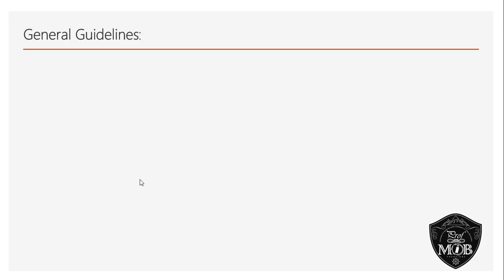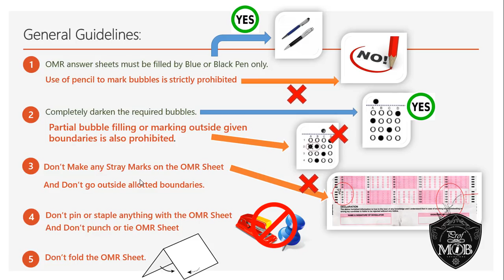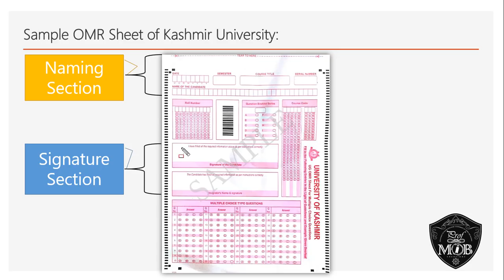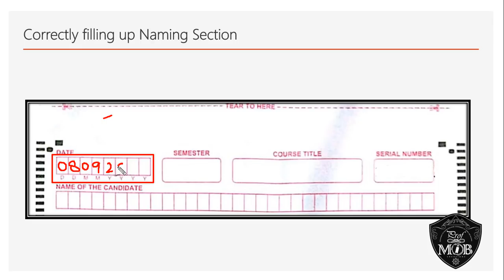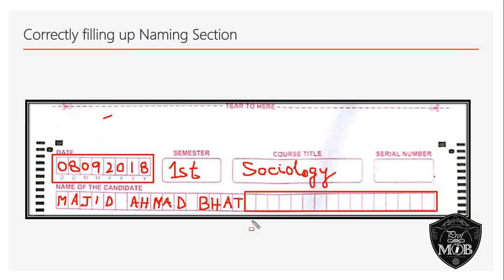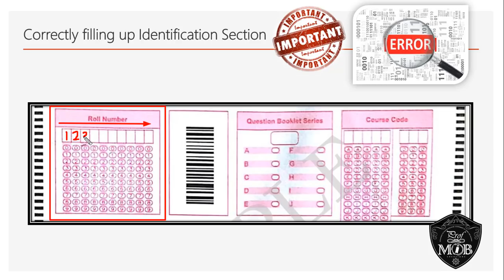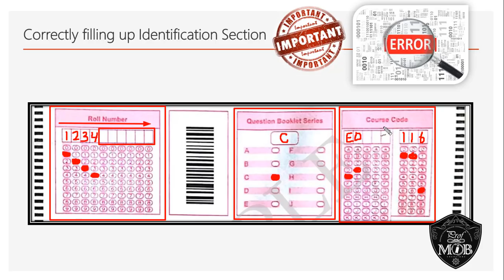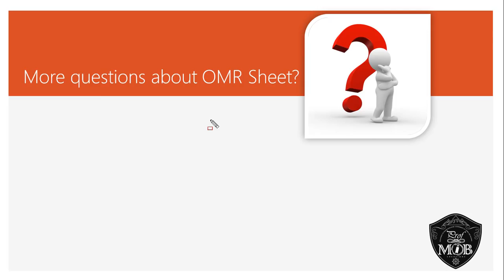Instructions for filling up OMR Sheet Correctly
Instructions for students for filling up OMR Sheet correctly particularly for undergraduate students of different colleges of Kashmir under University of Kashmir.
by
M. Iqbal Bhat
Assistant Professor,
Department of Higher Education,
Government Degree College Pulwama